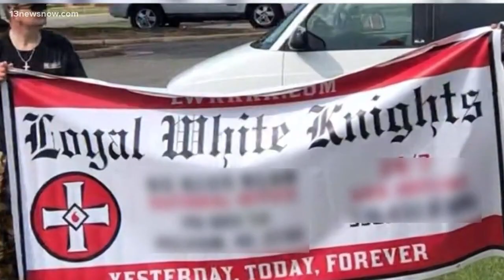Ku Klux Klan holds recruitment rally in Hanover County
About a dozen people wearing white Klan robes and waving Confederate flags held a recruitment rally Saturday outside a Virginia courthouse.